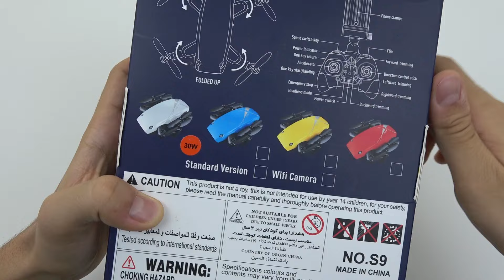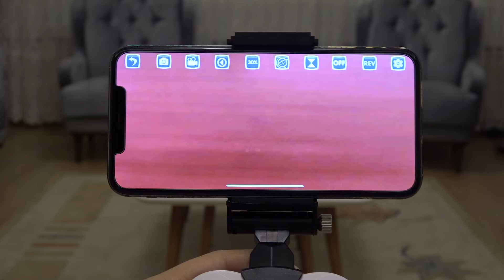EN KÜÇÜK KAMERALI AJAN DRONE! (Ucuz Drone İncelemesi)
Hepinize merhaba! Bu videoda ucuz kameralı drone inceledik. Çinden aldığımız drone gayet eğlenceliydi. Gerçek ismi S9 Micro olan drone Dji Spark'a da gayet benziyor. Kameralı veya kamerasız olarak satın alabilirsiniz. Detaylar videoda iyi seyirler!